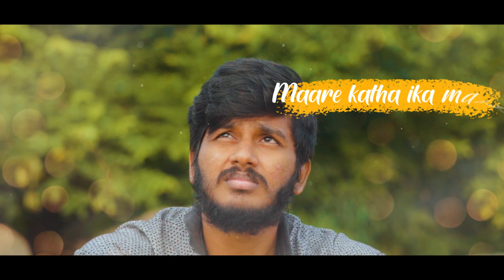Maare katha ika Maare (Lyrical Video) || Move On || Isaac Joy || A Short Film by Vineeth Jakkani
" Maare... Katha ika Maare...!"  a song from Move On... A Simple upcoming Short film from a Passionate Team...

Director : Vineeth Jakkani
Singers: Sai Madhav and Suhitha
Programmed by: Isaac Joy
Lyrics : Priyesh Mothukuri
Mixing and Mastering by : Junaid Kumar
Cast : Arun yerukonda ,Harthi Dava and Priyesh Mothukuri.
DOP : Vamshi krishna Yerukonda
Lyrical video : Vamshi Krishna Yerukonda.